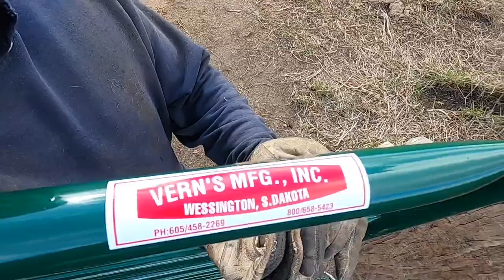Getting The New To Us John Deere Grain Drill Ready For Spring Planting!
This video is about getting the new to us John Deere grain drill ready for spring planting.

Hi my name is Paul & I’m Organic Dairy Farmer from Northeast South Dakota. I farm with my younger brother & we milk 50 cows. We are a 3rd generation family farm that farms 326 acres in which we raise corn, oats, alfalfa, soybeans plus we do rotational grazing with our milk cows.